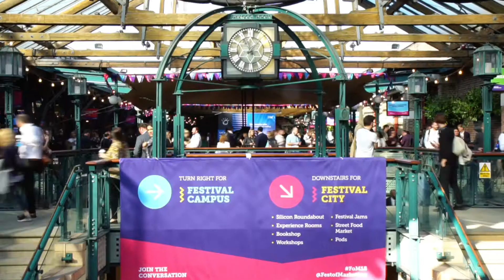That’s a wrap FoM18 is done! Thank you for coming!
And just like that FoM18 is done! Thank you to everyone who attended! Here is a look back at just some of the best bits from the last two days! If you want to attend next year?